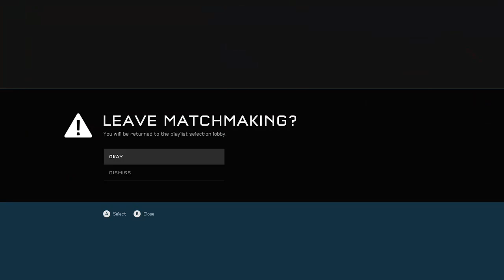Another full Halo 5 Live Stream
I live stream on Twitch on the weekends. 7:30 PM MST, Mostly on Saturdays.